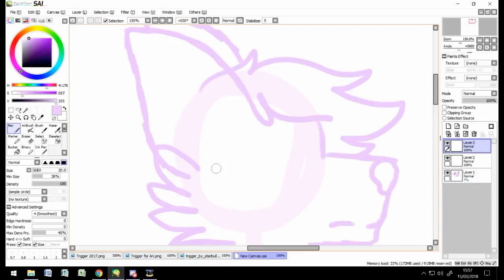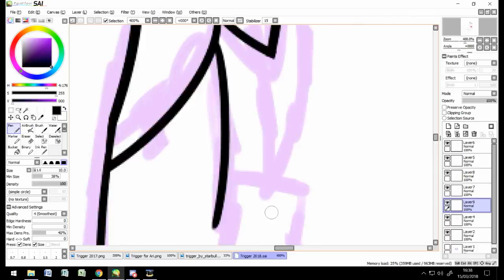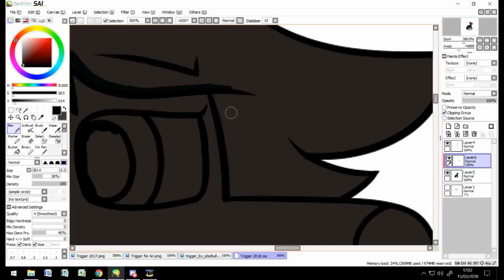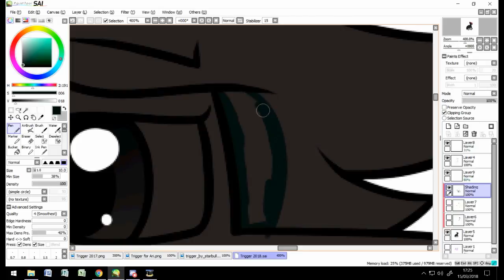Terror, Trauma - Trigger Speedpaint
Well it's that time again, to draw the Trigger again to see how much I've improved. I mean it's not a drastic improvement since last year but it looks a hell of a lot better than it did before. I'm really proud of this one.

Song
Strange Ways - Silent Partner